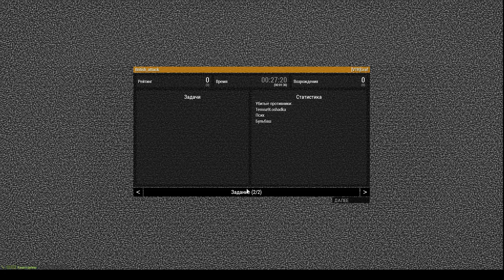British attack переигровка от 28 08 2021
На 6 мин. интересный момент заснял , как в меня летит граната из РПГ-7